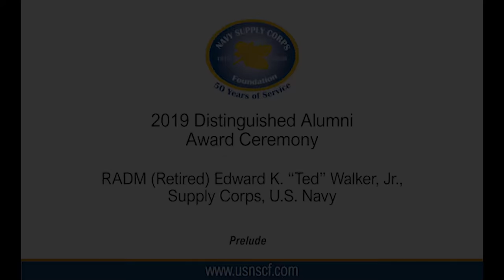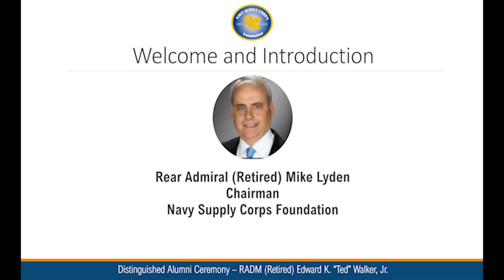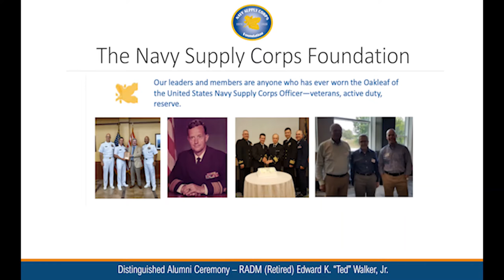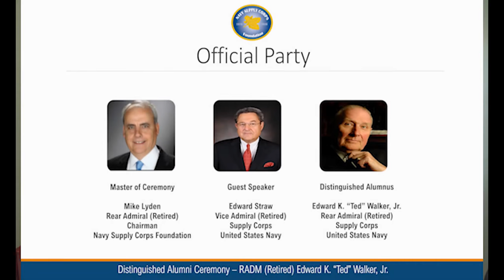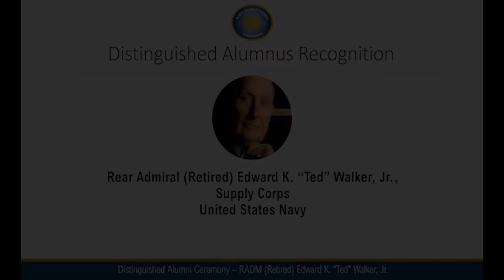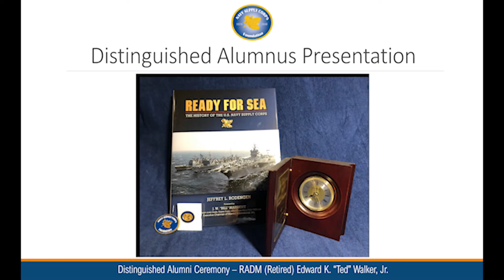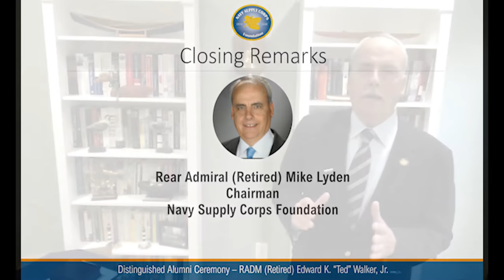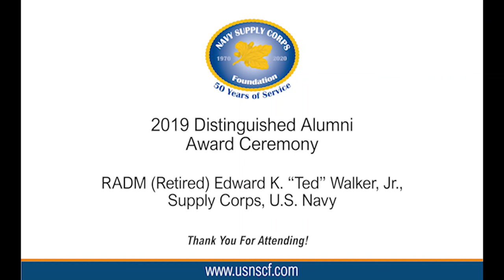RADM Ted Walker DA Ceremony